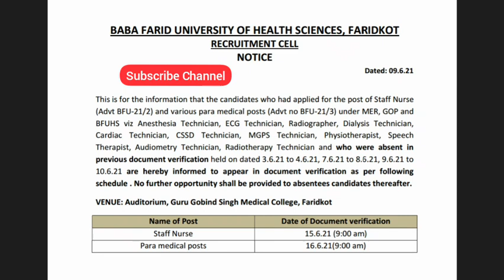bfuhs staff nurse para medical posts | baba farid university faridkot